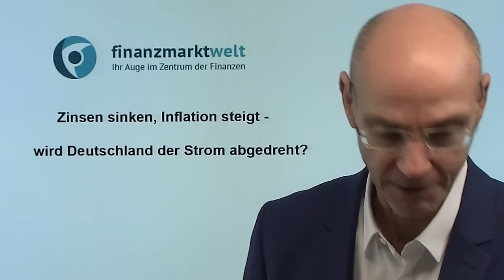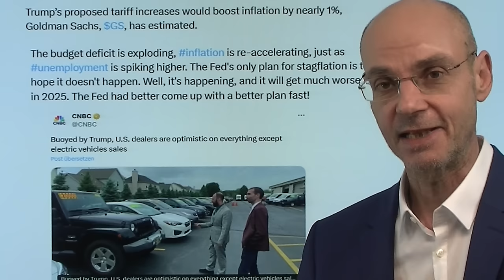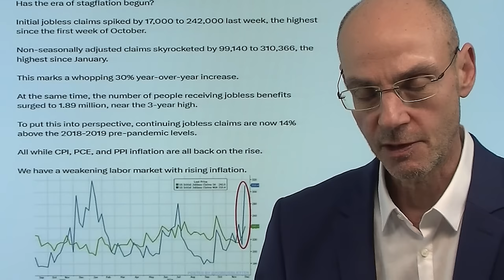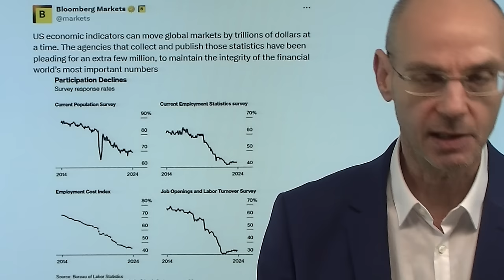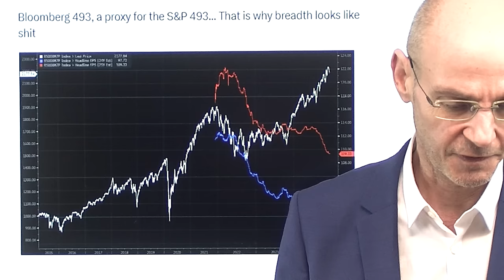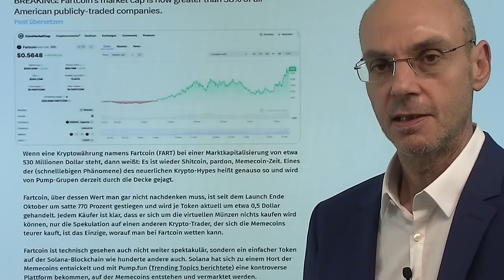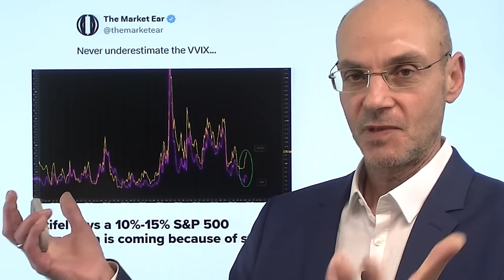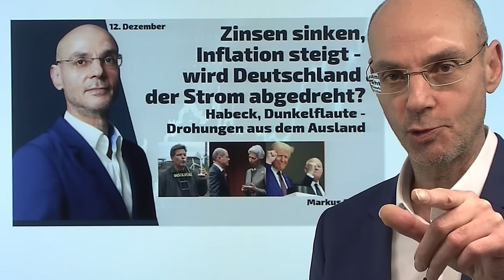Zinsen sinken, Inflation steigt - wird Deutschland der Strom abgedreht? Marktgeflüster Teil 1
Die Zinsen sinken (heute EZB und Schweizer Nationalbank, nächste Woche die Fed), während gleichzeitig die Inflation steigt (heute sehr heiße US-Erzeugerpreise) noch bevor Trump die Zölle einführt - und Deutschland gerät nicht nur wirtschaftlich in eine immer gefährlichere Situation, sondern vor allem auch in Sachen Energie: Schweden und Norwegen sind "not amused", weil sie die Kosten des Versagens der von Habeck vorangetriebenen deutschen Energiepolitik mittragen müssen! Ohne die Strom-Versorgung aus dem Ausland (vor allem Atomstrom aus Frankreich) hätte Habeck mit der Stillegung der Atomkraftwerke in Deutschland längst Schiffbruch erlitten nach der zweiten Dunkelflaute in Folge..